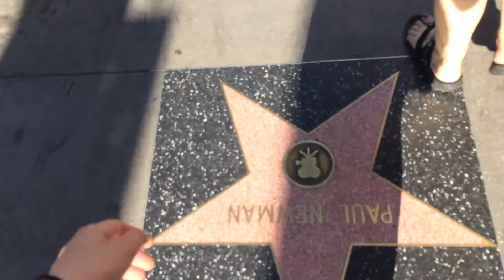Vlog: California Day 2 and 3 Warner Brothers and Disneyland! | Caitlin Beary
I wasn't able to get a whole lot filmed on these 2 days in California, I either just wasn't allowed or it was really hard, but I was able to put so together and combined the days so I hope that you like it! if you enjoyed it please hit the thumbs up button and leave any comments down below and i will be sure to reply!